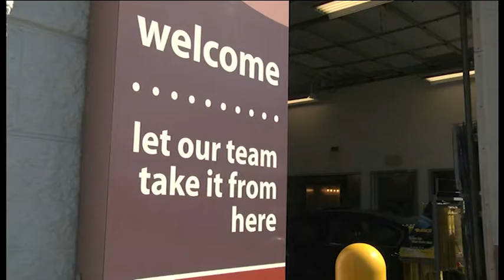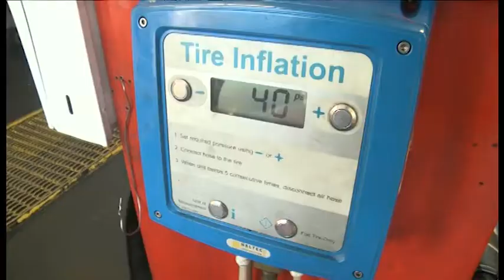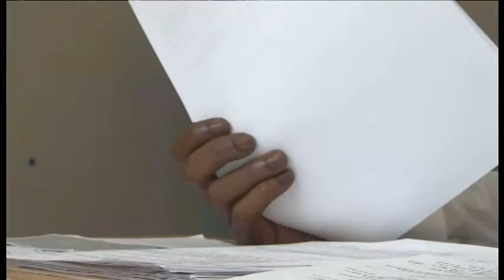Fountain Fund Helps Former Inmates Pay-Off Debts - 03/06/2018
A non-profit in Charlottesville is helping ex-convicts pay off debts that piled up during their incarceration.  The Fountain Fund provides them with low-interest loans to pay court costs and DMV fees or start a business.  Since issuing its first loan in May 2017, the Fund's clients have made 100% of their payments on those loans.